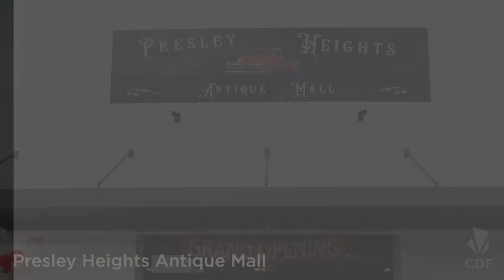Flashback Friday June 2024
Can you believe it has been one year since we celebrated the ribbon cutting for Dunkin', Hank and Helen Boerner Skatepark (Tupelo Parks and Recreation), The Chadwick Clinic, Little Caesars (956 E Barnes Crossing Rd), and Presley Heights Antique Mall! [sponsored by Ivy Solutions]